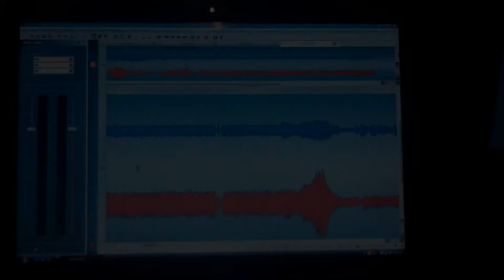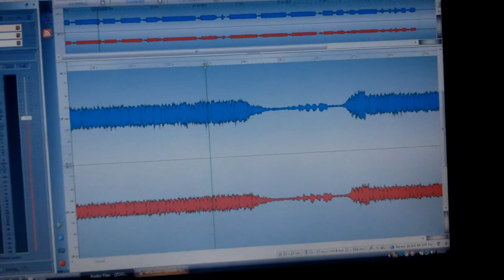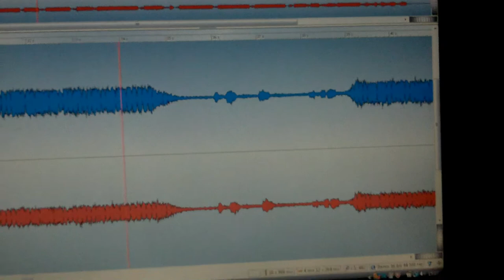#1 EVP & Spirit Box Review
In this video I review some of the responses that I recorded with my Zoom digital recorder. I capture what clearly sounds like a spirit saying 'S***'. Then another spirit seems to giggle soon after. I also capture another voice that says my name. The spirit box I'm using is the P-SB7 as usual. This is the first of a series of videos that includes the review of recorded spirit box sessions and EVP recordings.